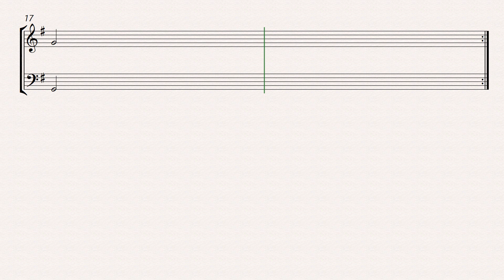o'carolan bridget cruise easy oboe and bassoon sheet music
Embark on a musical journey with the delightful "Bridget Cruise" by Turlough O'Carolan, arranged here for easy performance on Oboe and Bassoon. This sheet music adaptation offers a charming rendition of O'Carolan's timeless melody, perfect for musicians at the beginner level. The Oboe takes the lead, gracefully carrying the melody with its clear and expressive tones, while the Bassoon provides a rich and supportive accompaniment, adding depth and character to the piece. With simplified rhythms, manageable note ranges, and clear markings, this arrangement ensures a smooth and enjoyable playing experience for aspiring musicians. Whether you're practicing alone or performing as part of a duet, this sheet music invites you to immerse yourself in the beauty of O'Carolan's music and explore the unique interplay between these two instruments. Ideal for students, educators, and casual players alike, this easy oboe and bassoon arrangement of "Bridget Cruise" offers a delightful introduction to the enchanting world of traditional Irish music.